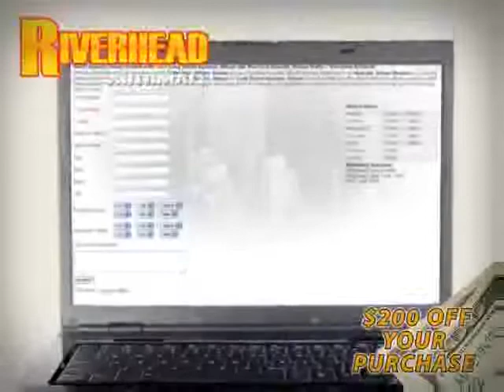Used Hyundai Sonata NY New York located in Long Island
This used Hyundai Sonata NY New York is located in Long Island and is offered by Riverhead Automall and can be compared to any Hyundai Sonata in Long Island